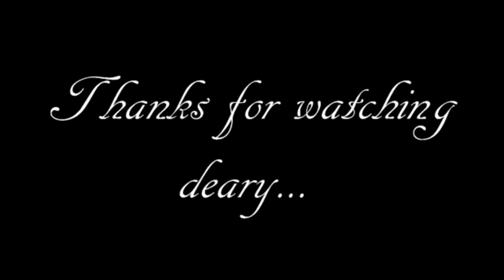Rumpelstiltskin Deary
Rumpelstiltskin just saying. deary